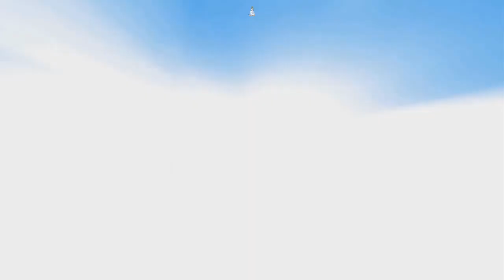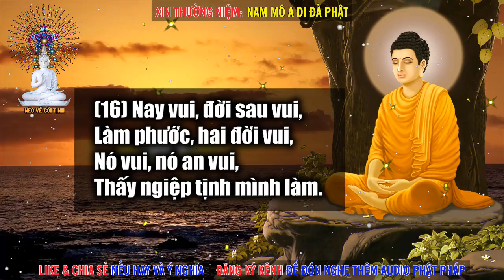Cảnh Địa Ngục Hiện Tiền với Đồ Tể Mổ Heo | Tích Truyện Pháp Cú – phần 4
TÍCH TRUYỆN PHÁP CÚ
Nguyên tác: "Buddhist Legends" của Eugène Watson Burlingame
Dịch: Thiền viện Viên Chiếu
►Đăng Ký đón nghe Audio miễn phí:
Mục Lục
0:00 Intro
0:21 Sarada và Sirivaddha
24:12 9. Trưởng Lão Nan Ðà
48:27 10. Cunda - Ðồ Tể Mổ Heo
55:17 11. Cư Sĩ Hiền Thiện
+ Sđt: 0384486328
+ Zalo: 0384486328